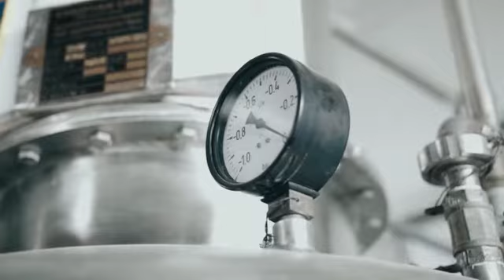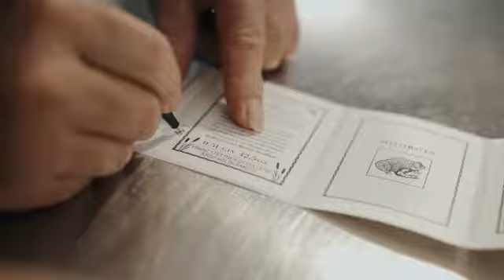So entsteht der MOORGIN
So entsteht der MOORGIN. Wir zeigen euch von A bis Z, wo der MOORGIN herkommt und wie er hergestellt wird. Ihr könnt genau sehen, woher unser Wacholder stammt. Verfolgt jeden einzelnen Schritt der Produktion und schaut mit uns hinter die Kulissen der Gin Herstellung.